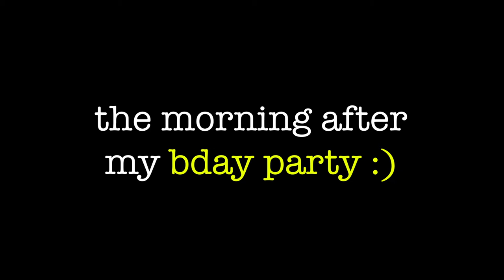SHE DID THIS ON CAMERA | VLOG #5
So here's a various vlog of a bunch of clips/moments I'm looking to get through before we get to the Christmas stuff! Can't wait for those to go up next week :)

Some music featured in the vlog:

-Mambo No. 5 by Lou Bega